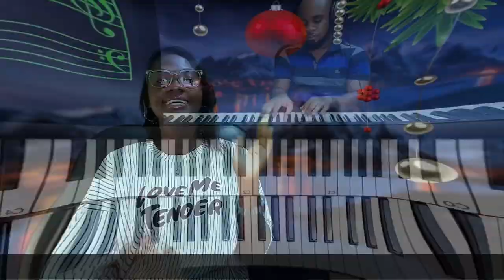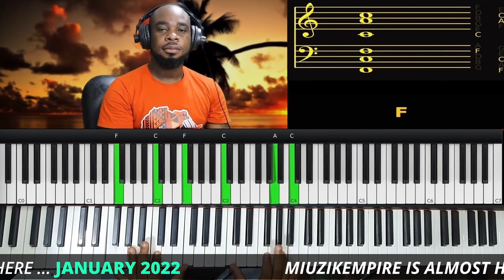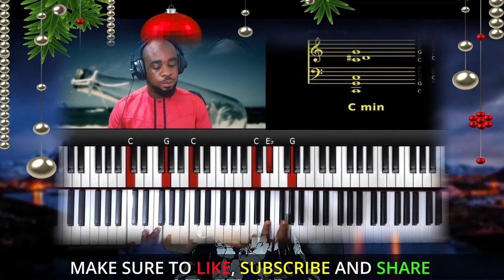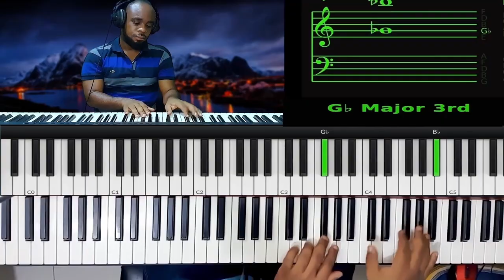The first NOEL PIANO CHORDS MiuzikEmpire Launch Date...January 2022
Hello guys, Merry Christmas. This video is all about two things! A piano cover of the First Noel in this Christmas season and the launch of an upcoming music website known as MIUZIKEMPIRE. MiuzikEmpire is a website that will meet the needs of aspiring Pianists as well as intermediate and advanced players, satisfying them with chords, scales, exercises, concepts etc.
This website focuses mainly on Gospel songs, we teach Ghanaian songs, Nigerian and South African songs, as well as songs outside the African Continent. Not only do we just teach Gospel songs, we also make sure to empower our students to use their gifts in advancing God's Kingdom. Our singers are not left out at all, we have a whole section dedicated to vocal training as well.
MiuzikEmpire will be launched God willing in january 2022. Feel free to drop comments and ask any questions you want and we will be glad to attend to you.